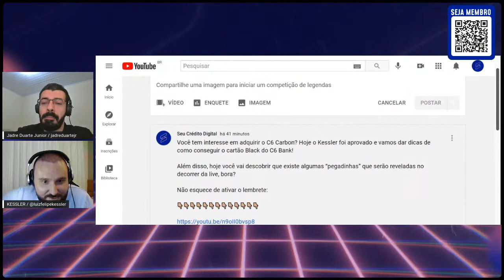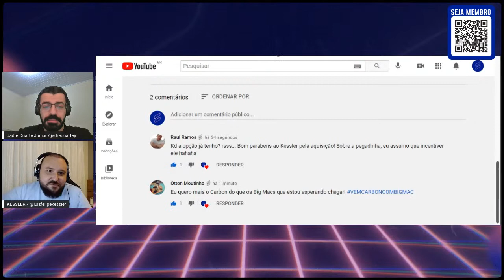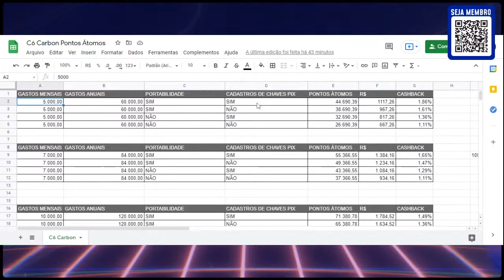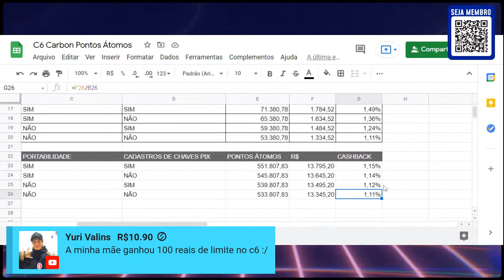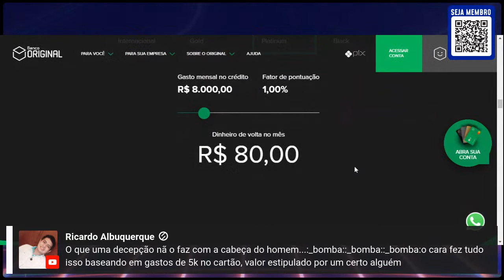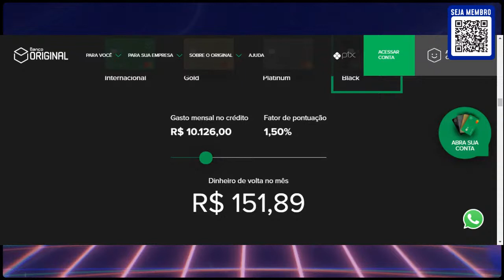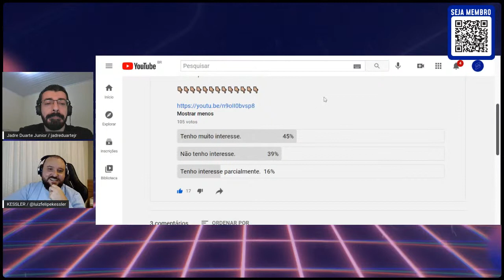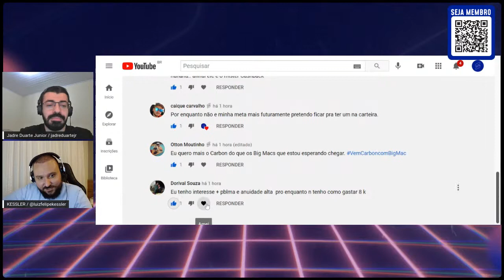A VERDADE DE COMO CONSEGUIR O C6 CARBON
Na LIVE de hoje falaremos da conquista do tão sonhado CARTÃO DE CRÉDITO BLACK C6 CARBON. Bora participar e conferir aqui com o povo do Seu Crédito Digital ;)

BORA SER MEMBRO DO SEU CRÉDITO DIGITAL E APOIAR O CANAL?

BORA TER UMA CONTA DIGITAL SEM MENSALIDADE E TAXAS? (PEGA AQUI)

💰💰💰PRECISANDO DE EMPRÉSTIMO COM AS MELHORES E MENORES TAXAS DO MERCADO?

O Seu Crédito Digital tem o propósito de ajudar você a ter uma jornada financeira melhor. Com as diversas fintechs disponíveis no mercado, é imprescindível que os consumidores tenham acesso às informações sobre esse mundo.